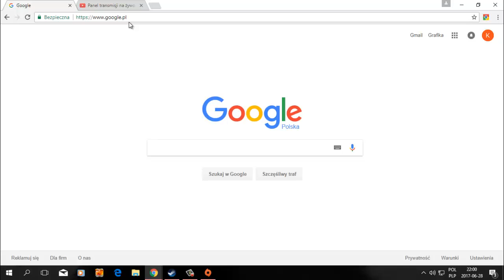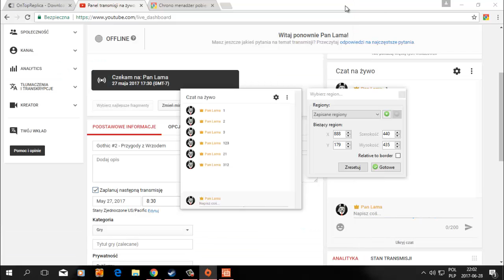JAK WIDZIEĆ CHAT STREAMA NA JEDNYM MONITORZE - Poradnik dla streamera